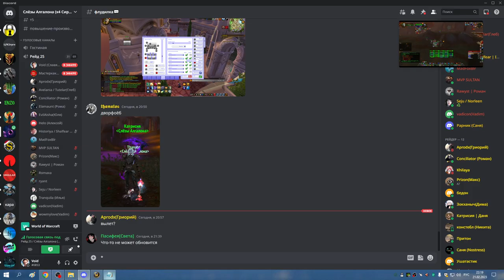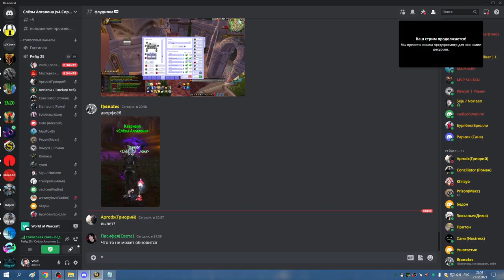2я часть РС 25гер БДК 21 02 23